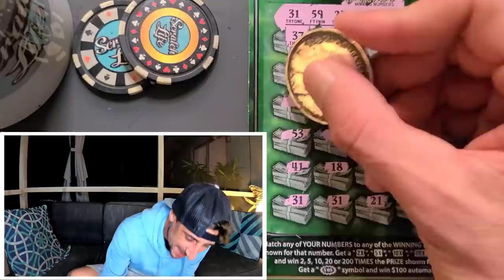💥Huge Winner💥 10 MATCHES on a $30 Ticket🚀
Found a Huge Winner
3 x $30 Fastest Road to a Million scratch off tickets from the florida lottery!